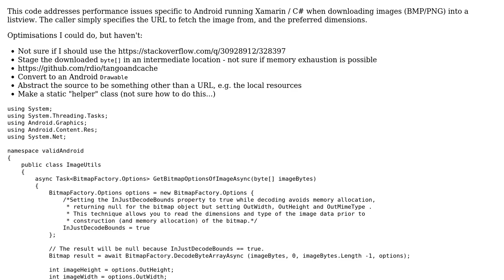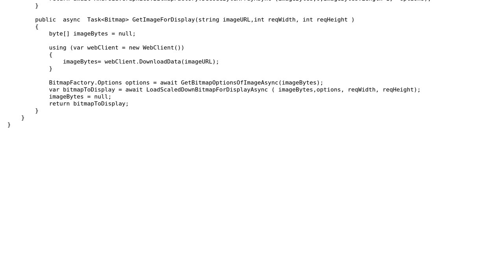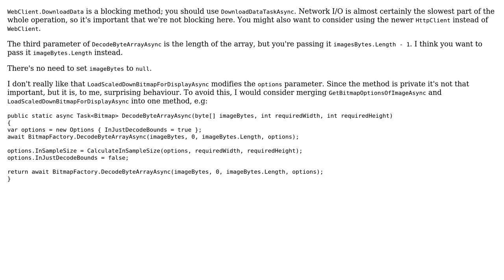Code Review: Xamarin image download and resizing for Android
With thanks & praise to God, and with thanks to the many people who have made this project possible! | Content (except music & images) licensed under CC BY-SA | Music | Images & others | With thanks to user mjolka user Christopher Jon Mankowski and the Stack Exchange Network Trademarks are property of their respective owners. You are responsible for your own actions.